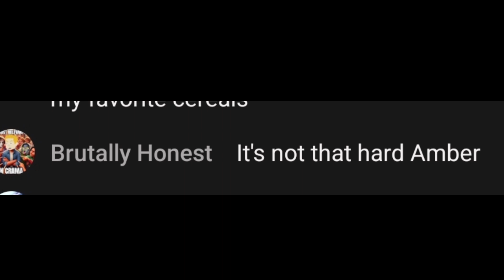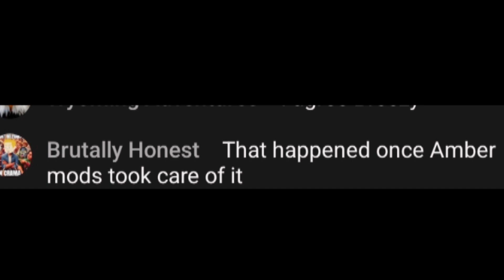Bill the Biatch 😆🤣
it'snotthathardAmber